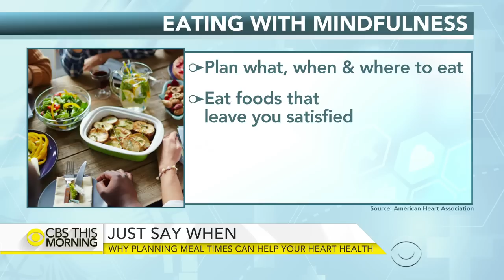How meal times impact your heart health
When you eat might be as important as what you eat. A new review from the American Heart Association finds eating at certain times of the day can help lower the risk of heart attacks, strokes and diabetes. Cardiologist Dr. Tara Narula joins "CBS This Morning" to discuss the findings.